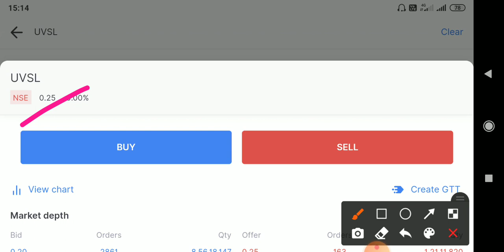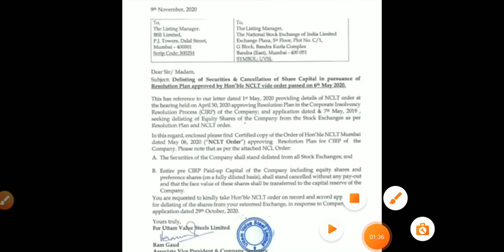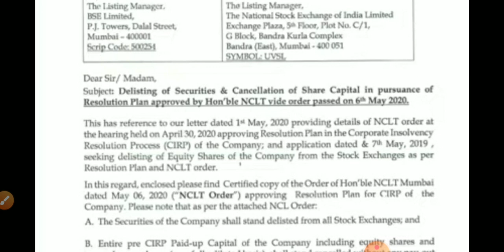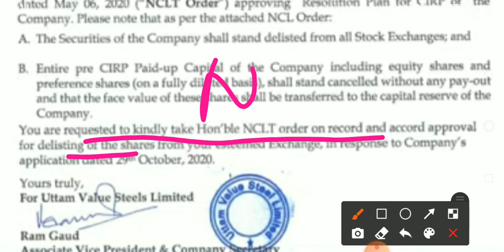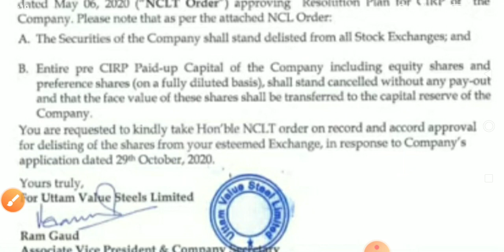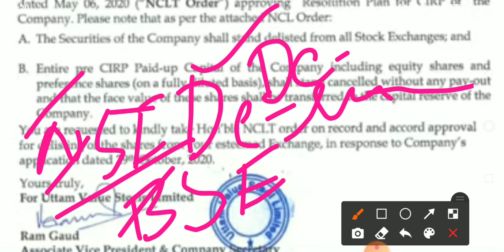UVSL SHARE LATEST NEWS! UVSL SHARE NEWS! UVSL SHARE DELISTING NEWS! UVSL DELISTING LATEST UPDATE!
It is only for information and education purpose before made your decision please consult with your FA and try to grab more details about the related fund before investment In this videos my personal view only, which I am share with you from my experience in share market.

2) BEST SHARE TO BUY 2020
 3) SHARE MARKET FALL BEST SHARE TO BUY 4) BEST SHARE TO BUY IN MARKET CRASH 2020
5) BEST SHARE FOR SIP
 6) BEST SHARE FOR LONG TERM
7) BEST SHARE FOR INVESTING
 8) SHARE MARKET
 9) STOCK MARKET
 10)STOCK MARKET KA XYZ
 11) BEST 5 SHARE FOR INVESTING
13) BEST SHARE RIGHT NOW
14) HOW TO BUY SHARE ONLINE
15) SHARE MARKET INVESTING
16) WHAT IS SHARE MARKET
17) SHARE MARKET BASICS
18) BASICS OF SHARE MARKET

Stock market
Stock market lates